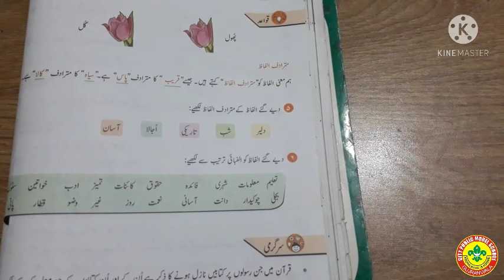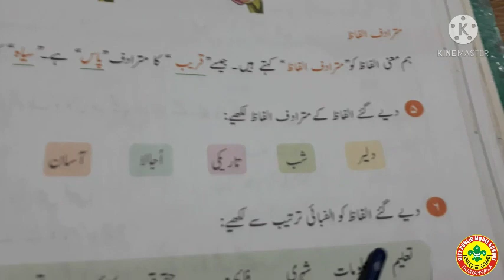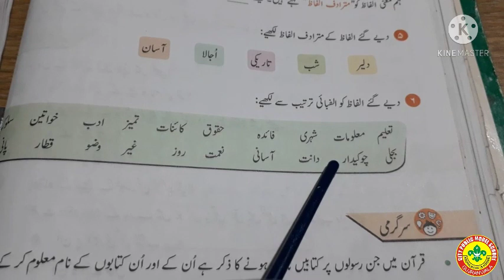اُردو کا گلد ستہ نرگس گریڈ چہارم یونٹ نمبر 2 صفحہ نمبر40